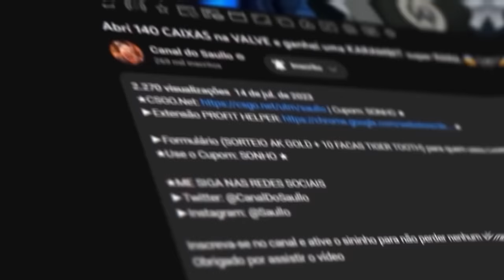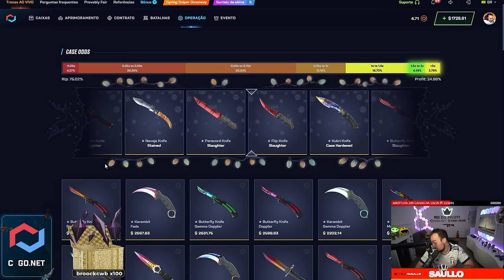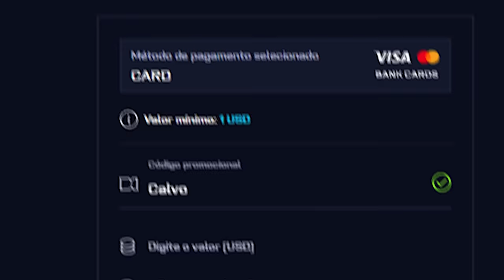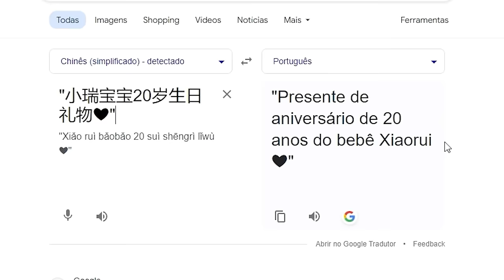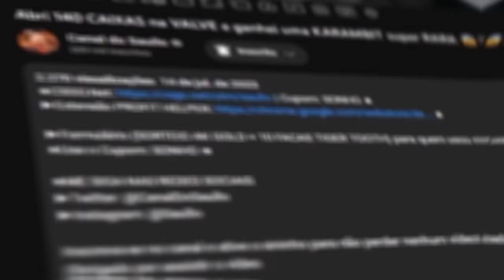Abri 21x CAIXAS que só vem FACAS no CS 😱 ( Cada CAIXA custa R$1.900,00 )